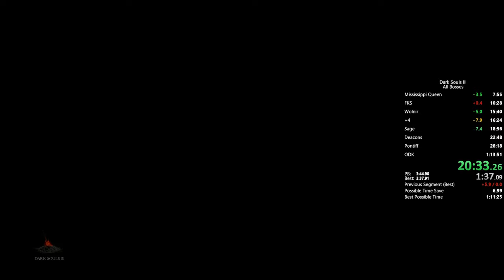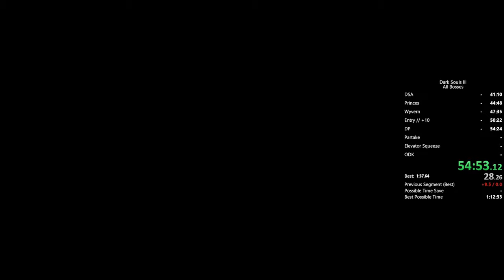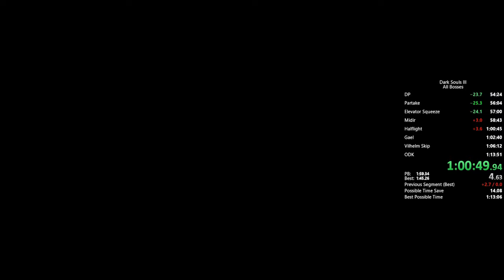Dark Souls 3 All Bosses Speedrun in 1:13:44